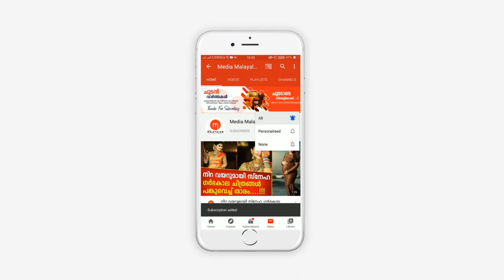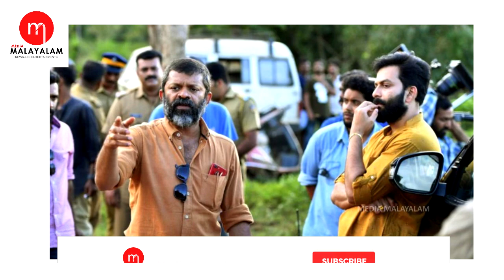സച്ചിയുടെ മൃതദേഹത്തിനരികെ പൊട്ടിക്കരഞ്ഞ് പൃഥ്വിരാജ്